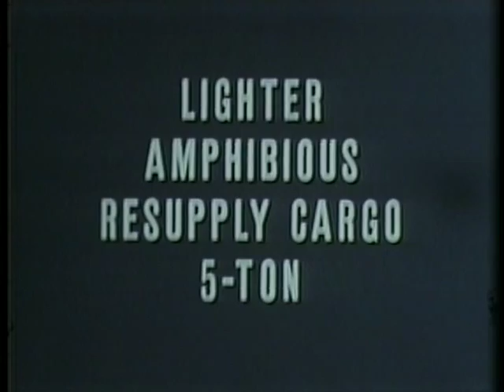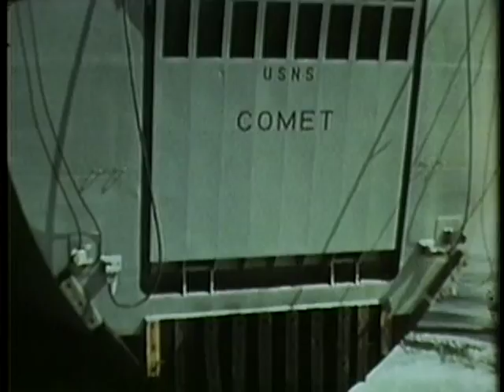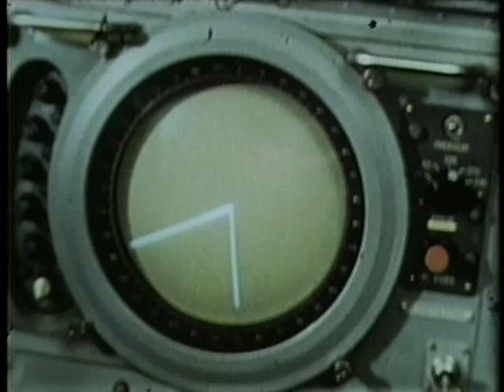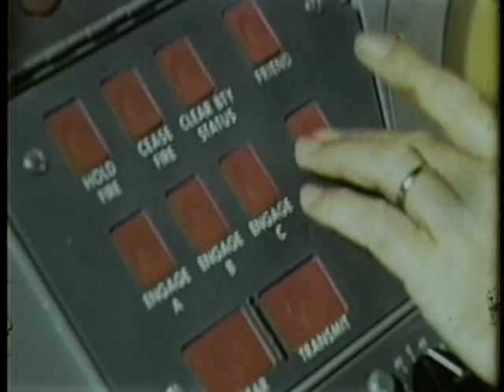UNITED STATES ARMY RESEARCH AND DEVELOPMENT - PROGRESS REPORT NUMBER TWO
UNITED STATES ARMY RESEARCH AND DEVELOPMENT - PROGRESS REPORT NUMBER TWO - Department of Defense 1961 - PIN 26060 - PORTRAYS THE SIGNIFICANT ROLE OF MAINTAINING THE ARMY'S READINESS POSTURE IN THE FACE OF NEW TACTICAL CONCEPTS. COVERS THE FIVE TON LARC, BEACH DISCHARGE LIGHTER, AN/MSQ-18 BATTALION MISSILE OPERATIONS SYSTEM, M-60 TANK, M-13 PERSONNEL CARRIER, INTESTINAL BIOPSY CAPSULE, UNIVERSAL ENGINEER TRACTOR, T-235 175MM GUN, GOER TANKER, MOHAWK AIRPLANE, AND FM COMBAT RADIOS.